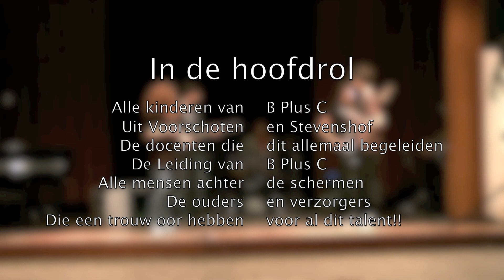B Plus C Voorschoten maart 2011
B Plus C Voorspeelavond, muziek en dans Cultureel Centrum Voorschoten